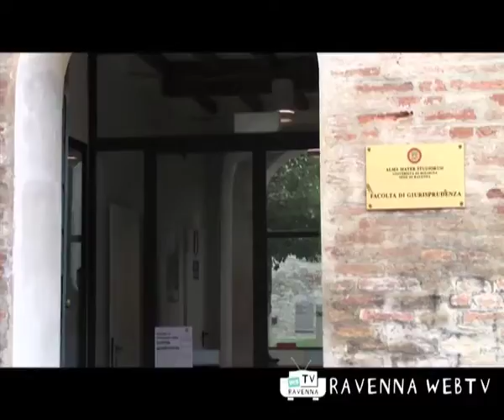FORMAZIONE 7 settembre 2010 ore 10